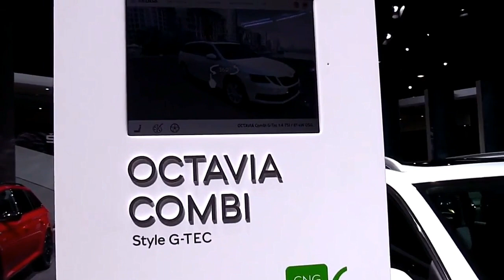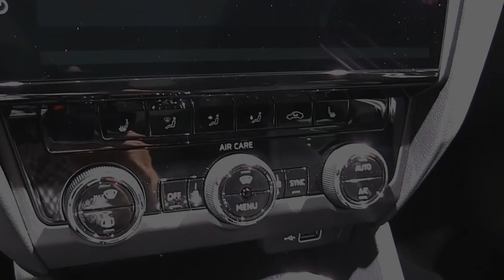2019 Skoda Octavia Combi G Tec Marketed from 2018 Edition Design Special First Impression Lookaround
2019 Skoda Octavia Combi G Tec Marketed from 2018 Edition Design Special First Impression Lookaround